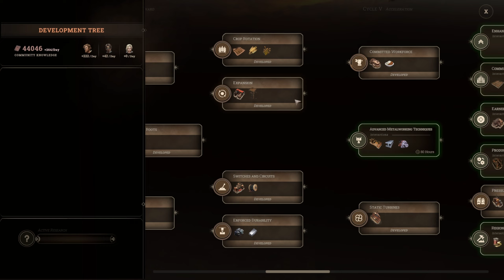New Cycle Gameplay Deutsch - ALLES NEU! Mit Tricks und Tipps EP 9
Wir kommen nicht drumherum, wir müssen diesmal NEU bauen. Da das Savegame nicht mehr nutzbar ist, muss es wohl sein, dieses mal gibt es aber ne Menge Tipps und Tricks während des Gameplays und einen effizienteren Aufbau/Weg zu sehen.

Wir spielen New Cycle Early Access, ein Survival-Aufbauspiel, Anno 2205, Frostpunk und Siedler Mix. Das Spiel erscheint offiziell am 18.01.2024 und wir haben vorab einen Key!